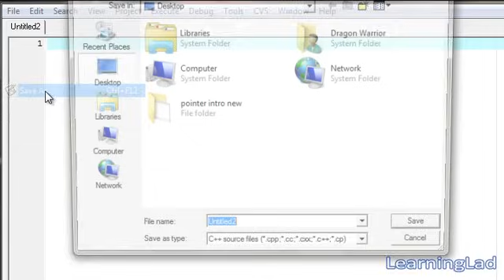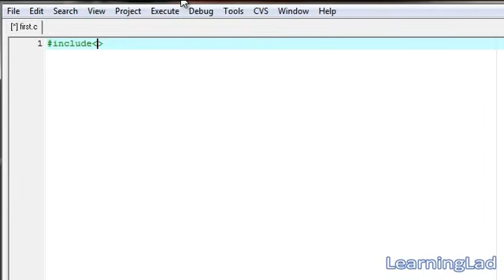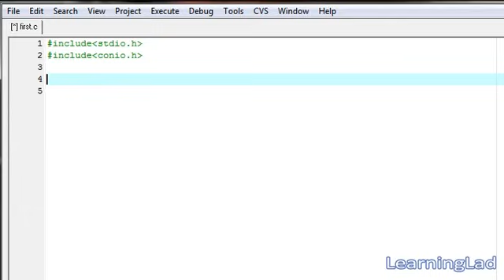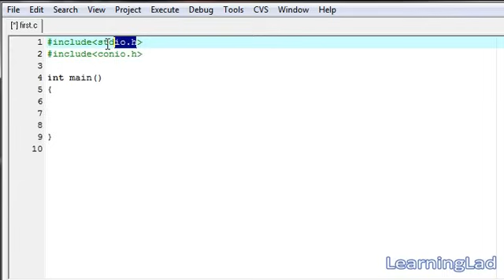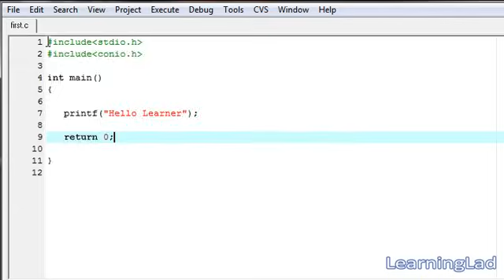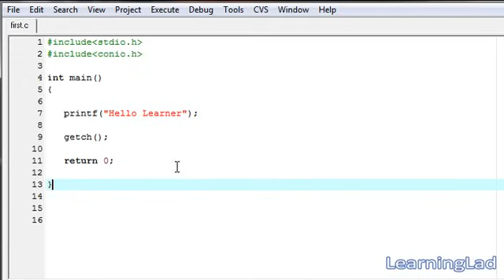Creating First Program ( Hello World ) in C Programming Language Video Tutorial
In this C programming language video tutorials for beginners you will learn about how to write your very first hello world program in c programming language.

Here is the Link to install latest CodeBlocks IDE